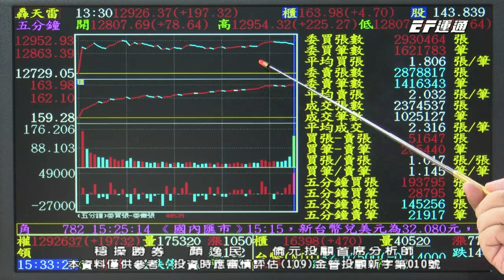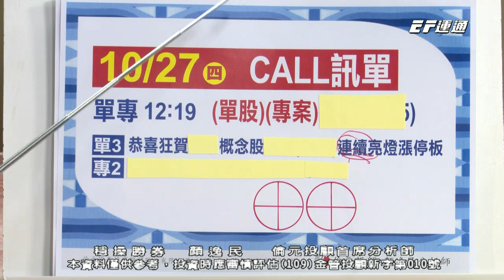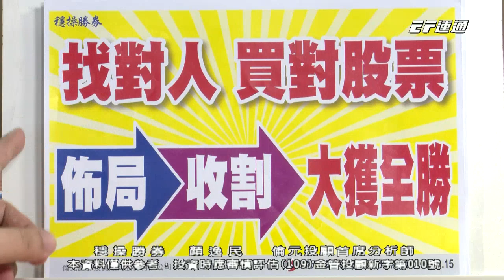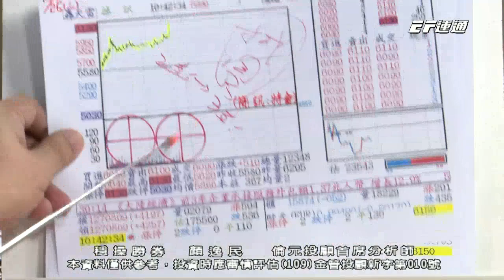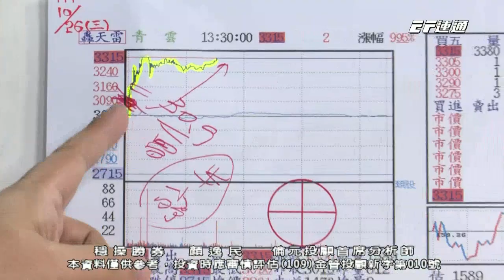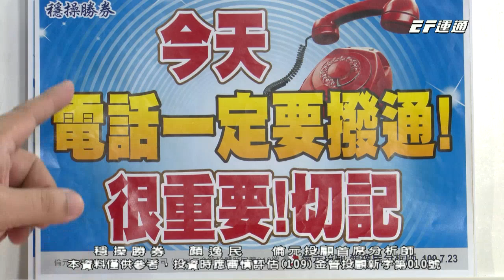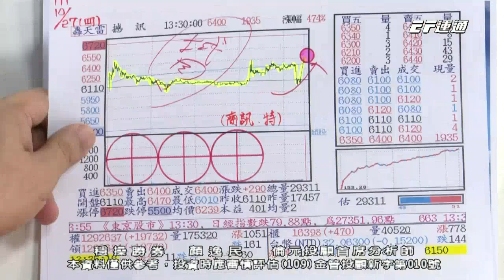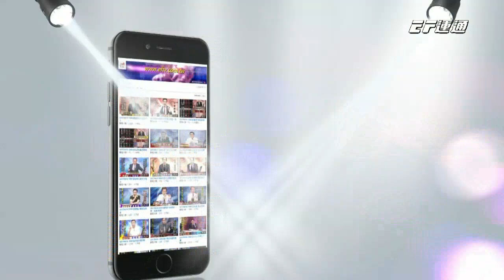20221027 1530 顏逸民 穩操勝券